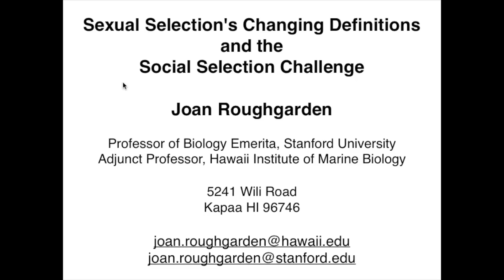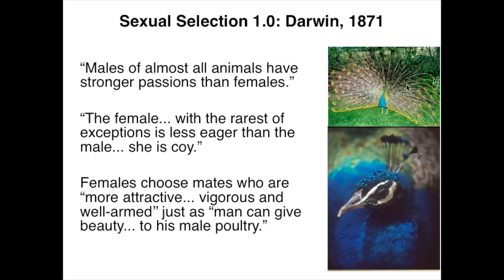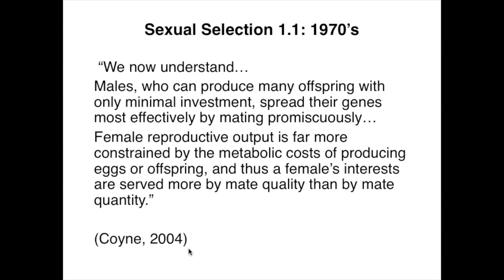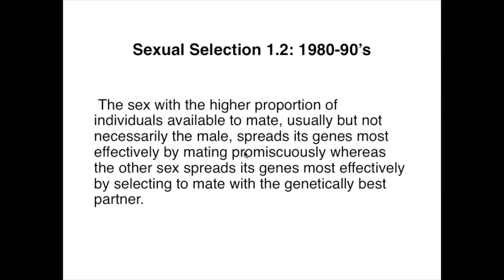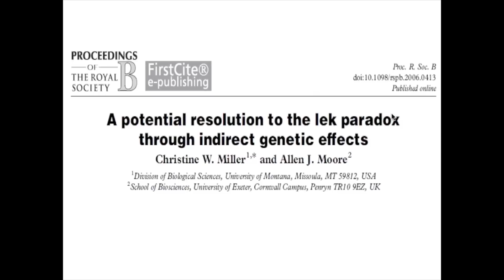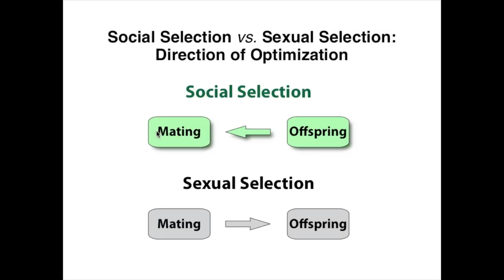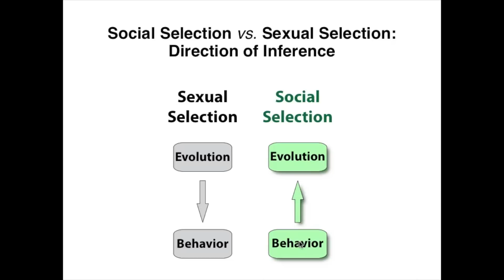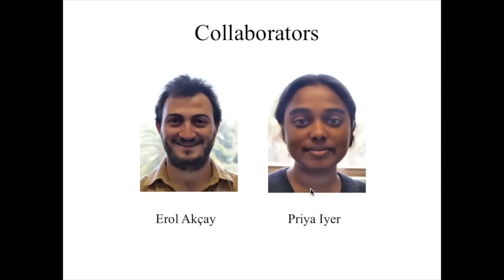Roughgarden on Sexual and Social Selection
A 49 minute lecture given by Joan Roughgarden at Willamette University, March 8, 2012, that reviews a sequence of definitions for the sexual-selection hypothesis showing a progressive distancing from sex-role based definitions. The talk concludes with a brief review of the alternative hypothesis of social selection that she has proposed.